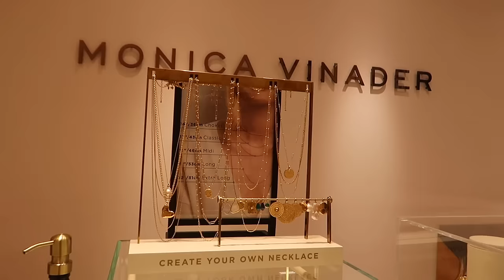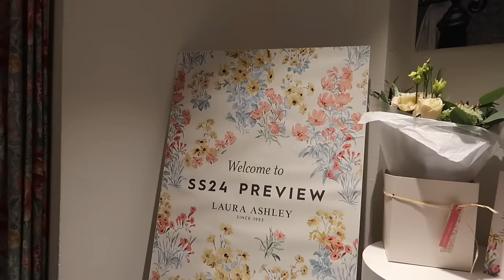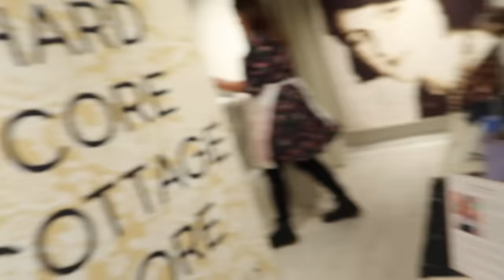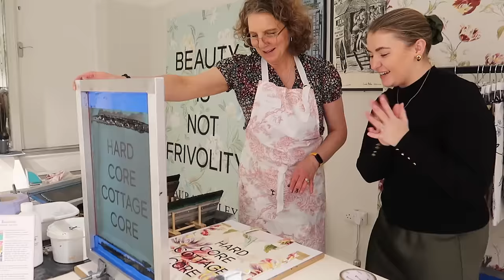SEZANE HAUL AND CHRISTMAS SHOPPING IN LONDON | PetiteElliee Vlogs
CHRISTMAS SHOPPING IN LONDON AND SEZANE HAUL

Products Featured:

Jo Malone Pomegranate Noir

Black Roll Neck
Khaki Slip Skirt
Sezane Trench Coat
Sezane Bucket Bag
Duo Boots

Elemis Pro Collagen Cleanser

Stripe Knit

Flower Earrings

Navy Wool Scarf
Navy Wool Hat

Stripe Jumper Dress

Velvet Green Bag

0:00 Intro
03:34 OOTD
05:38 London
07:26 Sezane Store Come Shopping With Me
13:16 Christmas Shopping
19:23 Laura Ashley Showroom
24:08 Skincare
25:00 Sezane Jewellery Unboxing
29:55 Laura Ashley Unboxing
34:15 Sezane Haul and Try On